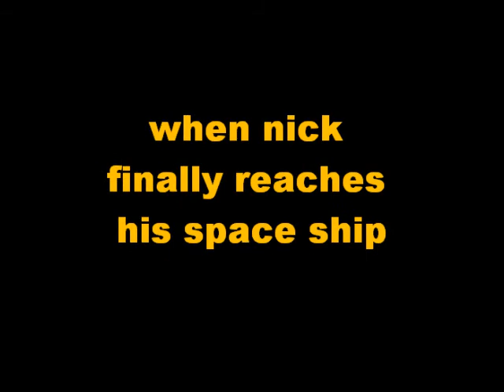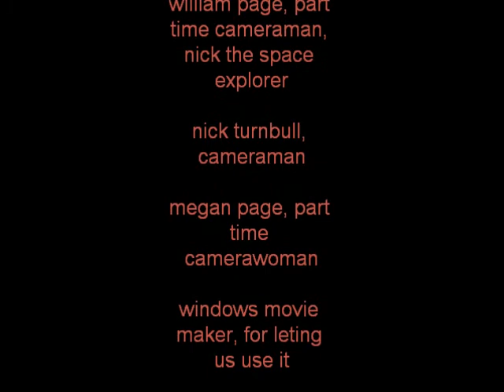ceres - the movie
This is a movie made for a school project about the dwarf planet, Ceres (not the fruit juice)